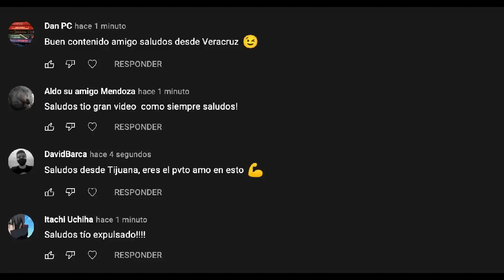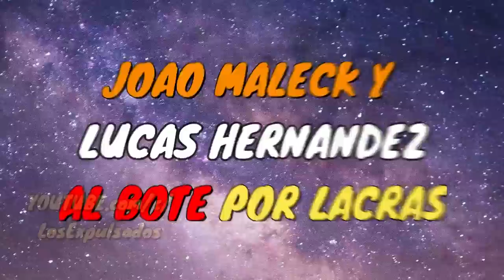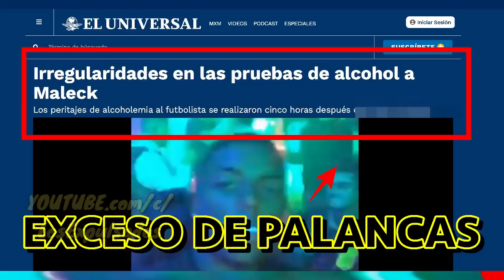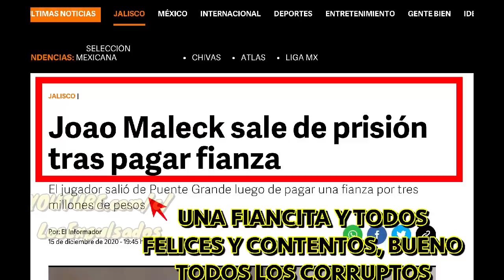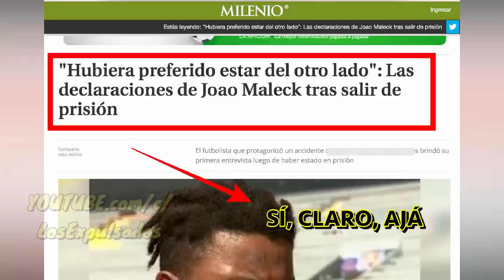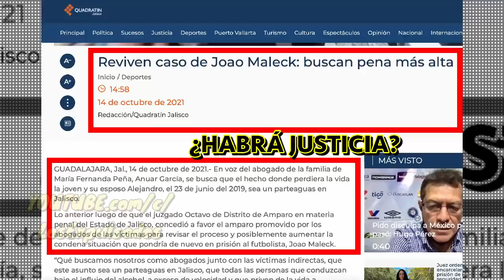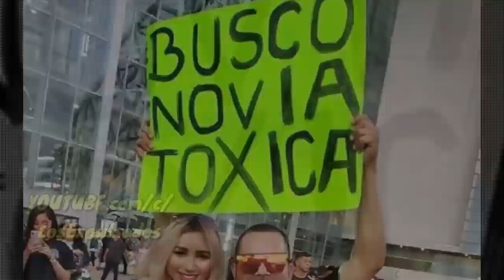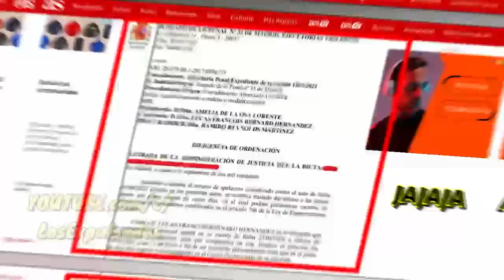Joao MALECK Y LUCAS HERNANDEZ ¡CÁRCEL Por LACRAS! | Los Expulsados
👉DESCARGA GRATIS LA APP DE OneFootball ¡¡te divertirás te lo aseguro!!

Si en algo se parecen Joao Maleck y Lucas Hernández no es en que tendrán que ir al bote sino que las formas en las que llegarán allí fueron las mas tontas, absurdas e irresponsables, ¿se merecen tal castigo? nosotros creemos que ¡sí!